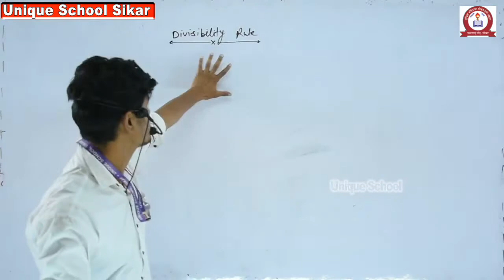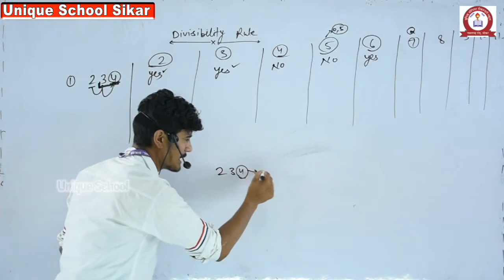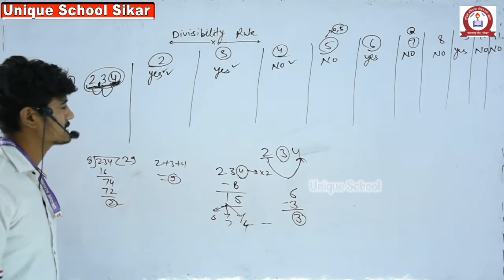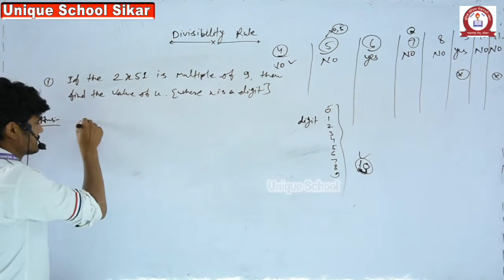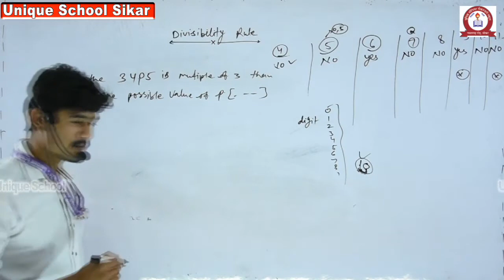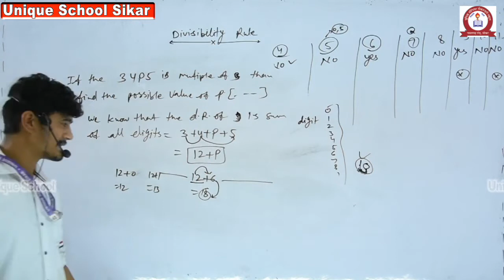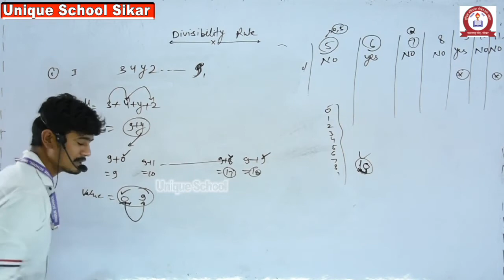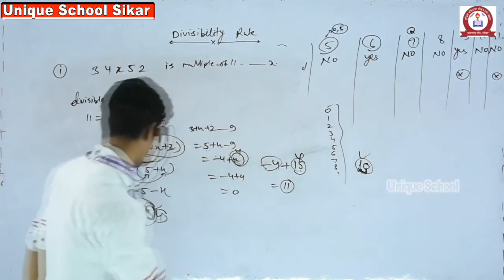MATHEMATICS-DIVISIBILITY RULE -16.2 FOR CLASS-8 BY ANKIT SHARMA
MATHEMATICS-DIVISIBILITY RULE PART-1 FOR CLASS-8 BY ANKIT SHARMA
UNIQUE SCHOOL